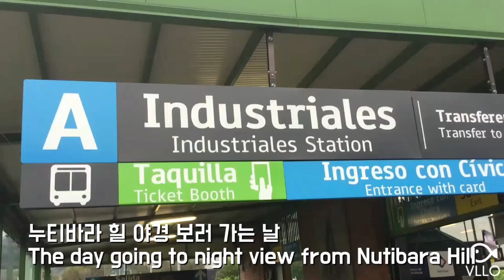콜롬비아 메데진 누티바라 힐 야경 / Colombia Medellin Nutibara Hill night view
[5개국어/5languages]

4개국 5년 워킹 홀리데이 / 세계 여행
4 Countries 5 years Working holiday / World traveling
[KR/JP/EN/CN/SP]

메데진 누티바라 야경